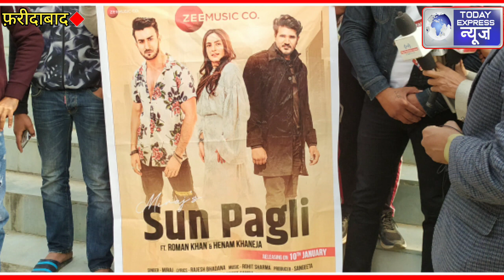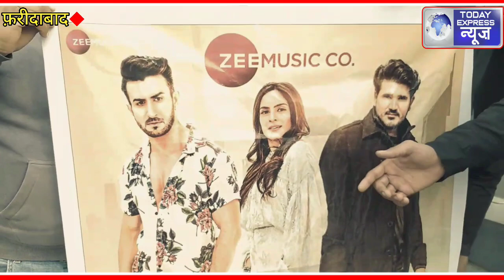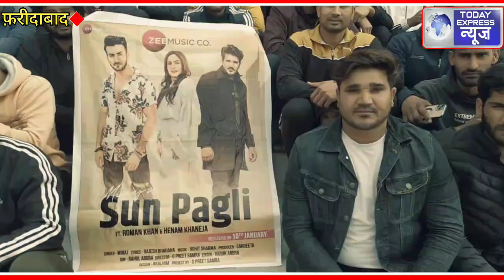पाली गाँव के राजेश भड़ाना "मिराज़" का song "Sun Pagli" ZeeMusic पर हुआ रिलीज़।